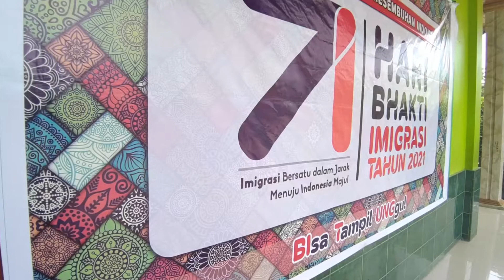Doa Bersama di Masjid dalam rangka Hari Bhakti Imigrasi ke 71